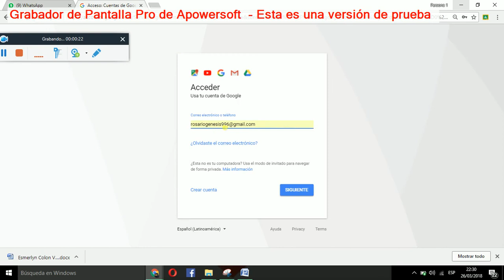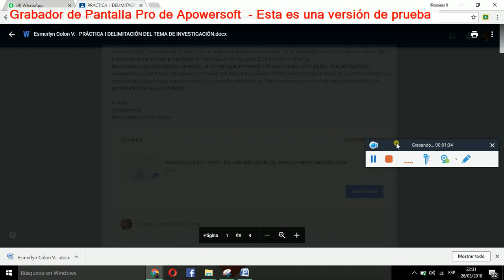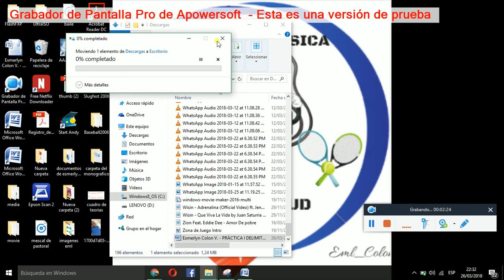Plataforma Rafael Luciano parte 1